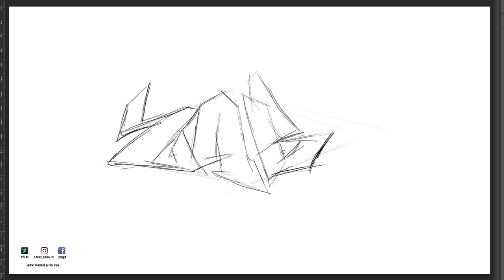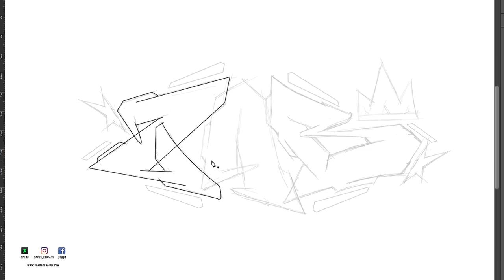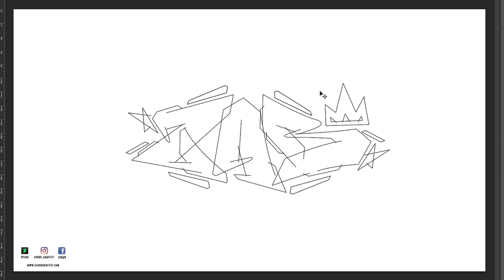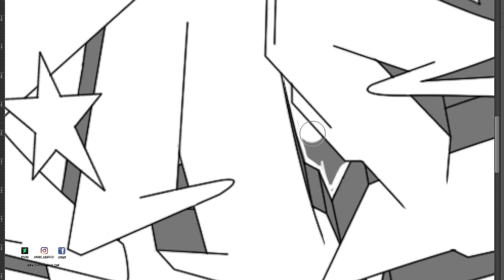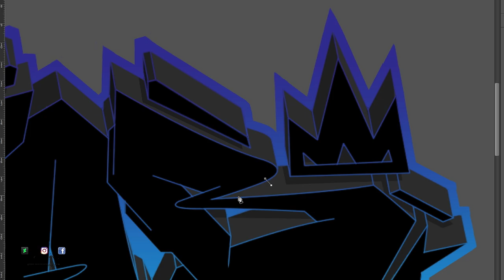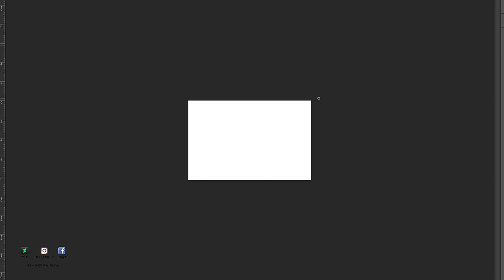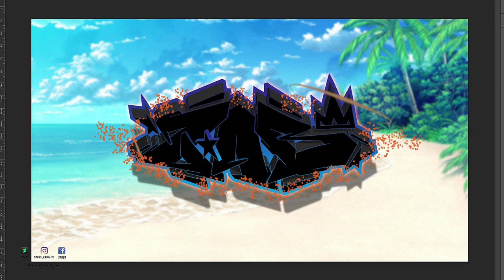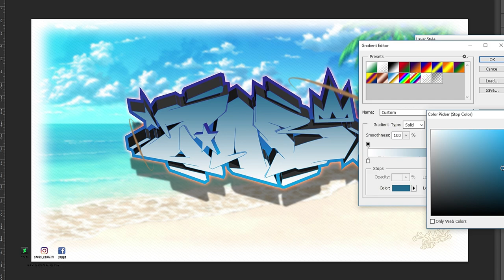Zab | Blockbuster Style Graffiti | Spads Graffiti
It's a new week and here's a new piece for you guys.

Name: "Zab" short for Ezabel.
Fave Color: Black
Graffiti Style: Blockbuster

This is a little bit tricky because the name owner is a female and the color is black. I had to tone down the color to suit the owner. Contrasted couple of colors so that the black won't drown.

If you want to request a name/letter. I will choose a random name every week.

Artist: Silencyde
Song: Atmos